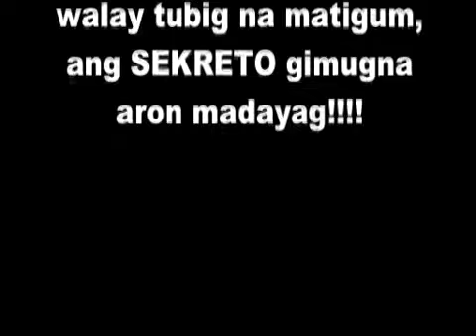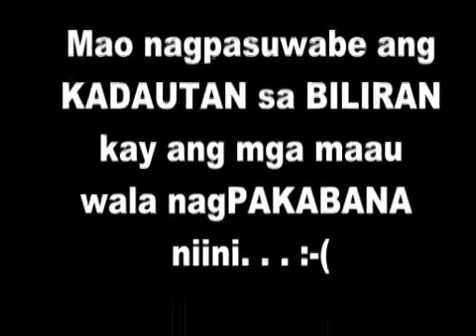The Family Park at Brgy. Larazabal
Neglected, abandoned. The Family Park at Brgy. Larrazabal, a project of a past administration, has been left to the elements by a ruling political clan.